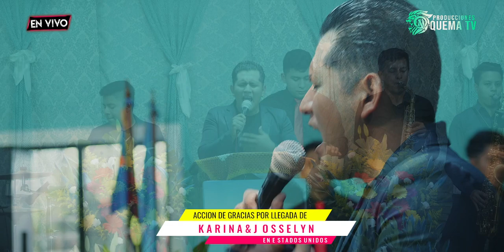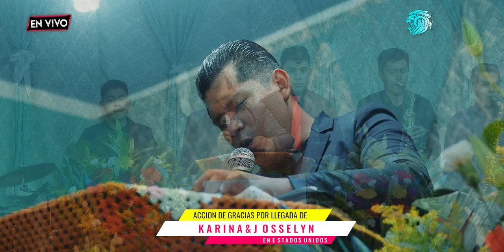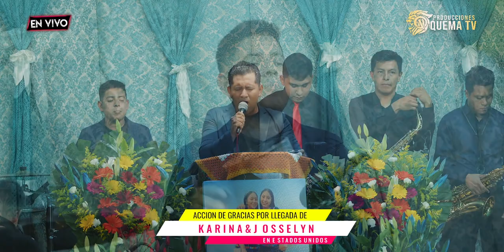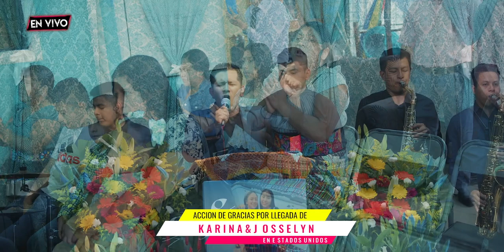ACCION DE GRACIAS DE JOSSELYN & KARINA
POR LA LLEGADA EN ESTADOS UNIDOS
   PRODUCCIONES QUEMA TV